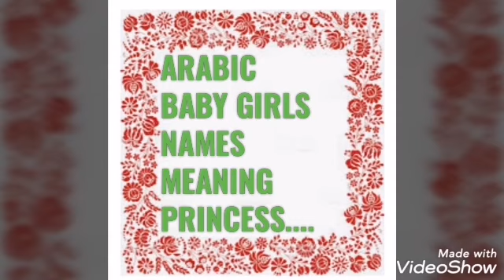GIRLS NAMES MEANING**PRINCESS **